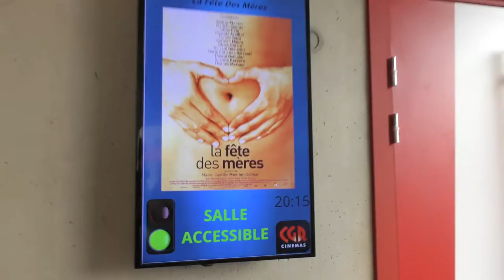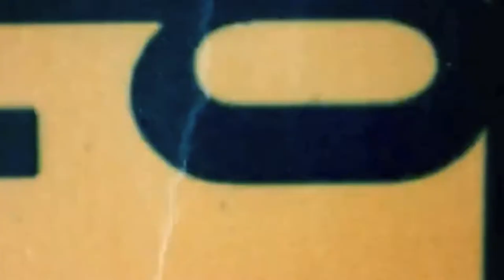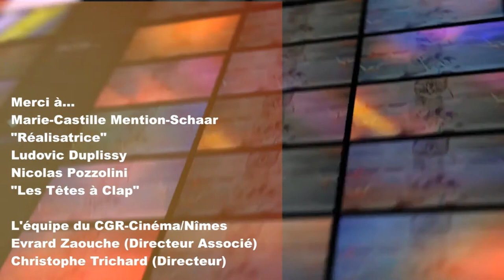La Fête des Mères(film) ITW Marie-Castille Mention-Schaar (Nîmes)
L'association "Les Têtes à Clap" et son président Ludovic Duplissy ont fait un reportage au cinéma CGR de Nîmes, pour la venue de la réalisatrice...Un reportage en collaboration avec et